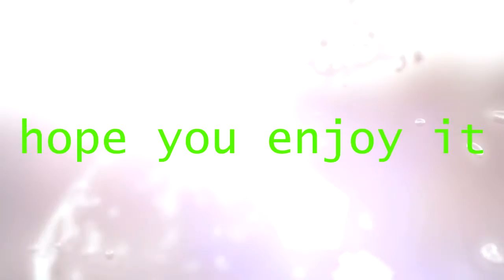Too good to be deleted three 2015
Hello there YouTube i bring you to you some mini hightlights of my game play that was just waiting to be seen but to short to make it in to a video or i was a bit of a potty mouth so be aware Lady show her bad self in this video hope you guys like it and i will see you in the new year for more fun and games and

translations) provided for free on the website

2. Buzz Creator Outro Video Clip
3. Socializer Outro Video Clip
4. Backlink Builder Outro Video Clip
5. View Booster Outro Video Clip
6. Money Maker Outro Video Clip

commercial uses.

displayed.